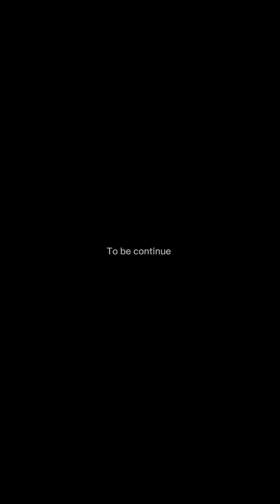Ganap ko today grocey, tanım ng cassava at naglilinis